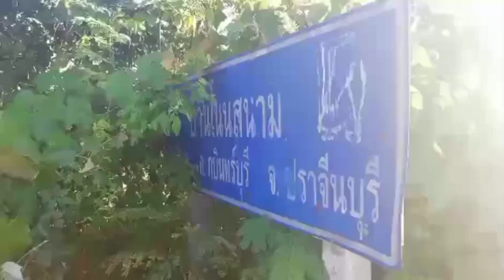ปราจีนบุรี ชาวนาโอดครวญปลูกข้าวกำลังโต ฝนทิ้งช่วงข้าวในนายืนต้นตาย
ทุกข์ของชาวนาบ้านโนนสนาม(บ้านหนองจระเข้)หมู่ 9 ต.บ่อทอง อ.กบินทร์บุรี จ.ปราจีนบุรี ซึ้งส่วนใหญ่ที่นี่จะมีอาชีพทำนาปลูกข้าวกันเกือบจะทุกครอบครัว ปีนี้ฝนมาเร็วทำให้ชาวนาทุกคนเริ่มลงมือไถนาหว่านข้าว ปลูกข้าว ซึ้งตอนนี้ต้นข้าวก็สูงได้ประมาณ 20 ซม.แต่มา 2 เดือนหลังนี้ฝนกลับมาทิ้งช่วงไม่ตกลงมาเกือบจะ 2 เดือนกว่าเข้าไปแล้ว ชาวนาทุกคนได้ได้รับผลกระทบข้าวในนาที่ปลูกไว้เริ่มเหี่ยวเฉา บางที่ถึงกับยืนต้นตาย                                                                                                                               ป้าสุพี เงินลา อายุ 51ปี บ้านเลขที่ 93 หมู่ 9 บ้านหนองจระเข้ ต.บ่อทอง อ.กบินทร์บุรี เล่าให้ฟังว่า ตนเองเช่าที่นาเขาทำนาอยู่ประมาณ 40 กว่าไร่ ตอนนี้ได้รับผลกระทบเนื่องจากฝนทิ้งช่วง ไม่ตกมาประมาณ 2 เดือนมาแล้ว ข้าวในนาเริ่มแห้ง ยืนต้นตายจนจะหมดแล้วถ้าฝนไม่ตกลงมาแบบนี้อีกข้าวในนาคงตายหมดแน่ๆ
 เช่นเดียวกับป้ากีณรี สืบสังข์ บ้านเลขที่105/2 หมู่ 9 บ้านหนองจระเข้ ต.บ่อทอง อ.กบินทร์บุรี จ.ปราจีนบุรี เล่าให้ฟังว่า ตนเองก็ทำนาอยู่ 50 กว่าไร่ ตอนนี้ได้รับผลกระทบอย่างมาก ข้าวในนาทุกแปลงแห้งเหี่ยว ยืนต้นตายหมดแล้ว เนื่องจากฝนไม่ตกลงมา 2 เดือนกว่าแล้ว ก็ไม่รู้จะทำอย่างไร ก็คงต้องปล่อยให้ยืนต้นตายไป ก็ไม่รู้ว่าจะทำอย่างไง   พอฝนมาค่อยหาพันธุ์ข้าวมาปลูกใหม่
ภาพ-ข่าว เด็กปราจีน